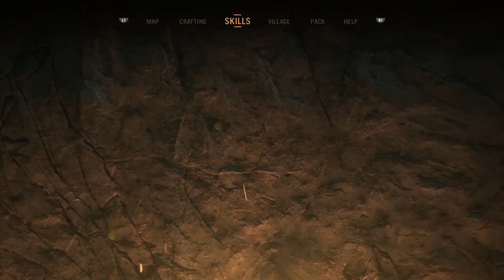Far Cry Primal - Episode 38 - Wangle Gaming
We have been made aware we have had some videos with missing audio.
We are looking into the issue and will be posting the videos with any recovered audio we can get.
All re-done videos will uploaded and the playlists will be updated with all current videos.

- Jake & Nick